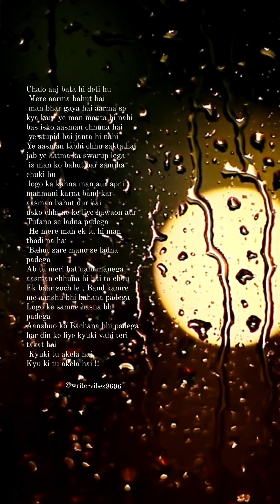Man ki baat 🥺